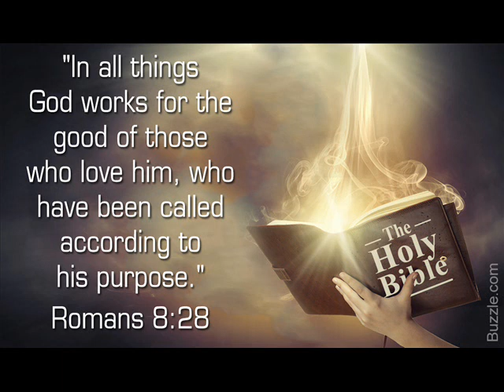katu gokatu hyms